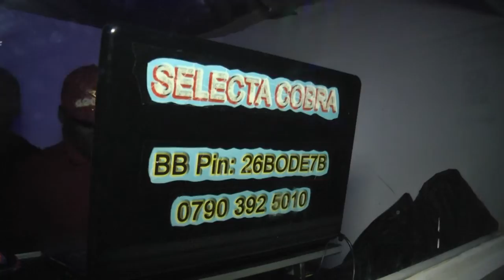CACTUS MONDAYS UK EP 12 CLIP 1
video clip taken from cactus mondays episode 12 promoted by yard and abroad link up proformance from Ha P parrot and roddy south east dance hall artist and dancer look  out for clip two ect ect